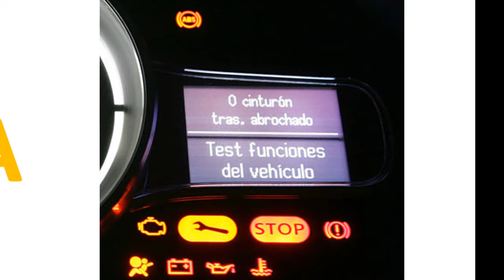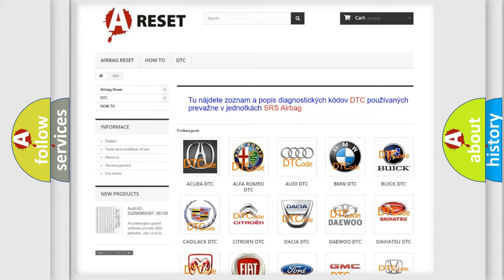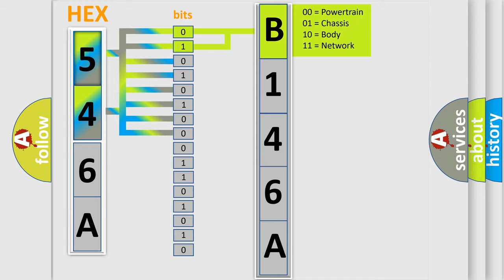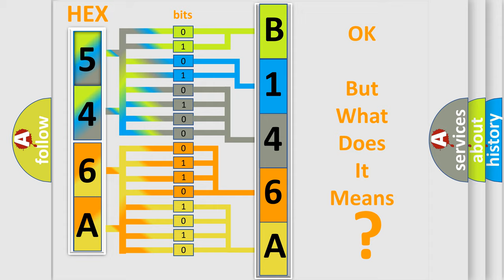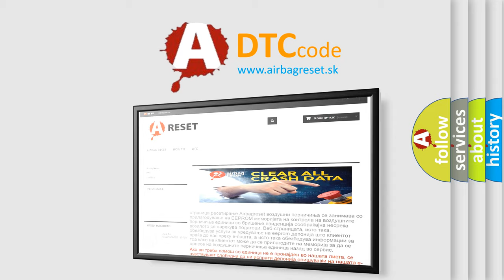DTC Dodge B146A-12 Short Explanation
Contents:
0:21 Basic DTC analysis according to OBD2 protocol standard.
1:48 Insight into programming
2:58 A diagnostically understandable description of the Diagnostic Trouble Code
3:05 Basic error definition

Make:
Dodge
Code:
B146A 12
Definition:
Occupant Detection Sensor Circuit Malfunction
Description:
The center airbag sensor assembly receives a line short circuit signal,an open circuit signal,a short circuit to ground signal or a short circuit to B+ signal in the occupant detection sensor circuit for 2 seconds. Occupant detection sensor malfunctionCenter airbag sensor assembly malfunction
Cause:
 Floor wire Occupant detection sensor Center airbag sensor assembly
Failure Type: